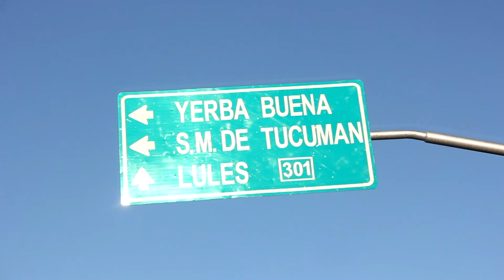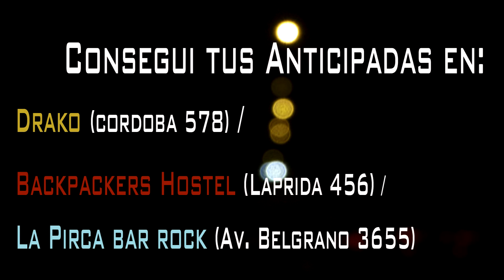EL KUELGUE EN TUCUMAN - 04 DE MAYO - ROBERT NESTA CLUB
★★★✰★★★ "LA FIESTA DEL AÑO"★★★✰★★★

★✰★" El Kuelgue"★✰★ llega a Tucumán!

Preparate para bailar, saltar, divertirte y explotar el Nesta en un evento único!!!

Bandas invitadas:

★✰★ Civitas Dei ★✰★

★✰★ La Banda del Rio Sali ★✰★

Te vas a perder semejante Congon???!!

VENI!! No la flashes de mas!!!

Sábado 4 de Mayo en Robert Nesta Club

Anticipadas disponibles desde el 4 de Abril en:

DRACO (Cordoba 578)

BACKPACKER´S HOSTEL (Laprida 456)

LA PIRCA BAR ROCK (Av. Belgran 3655)